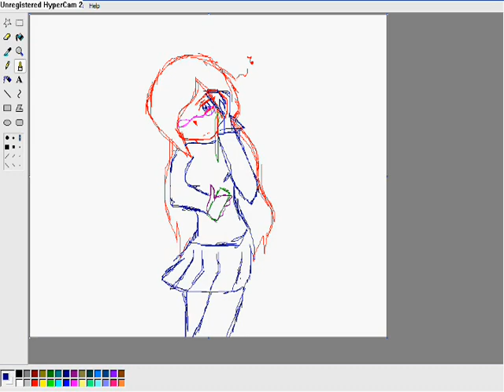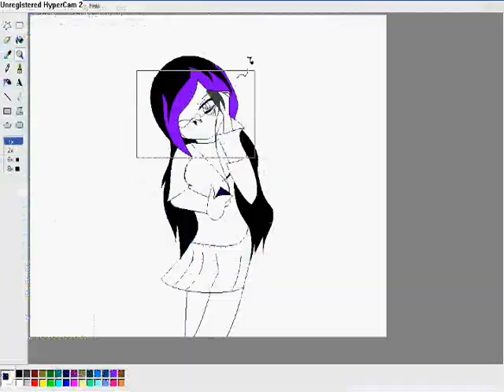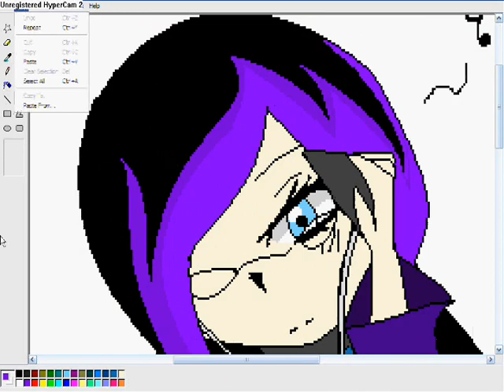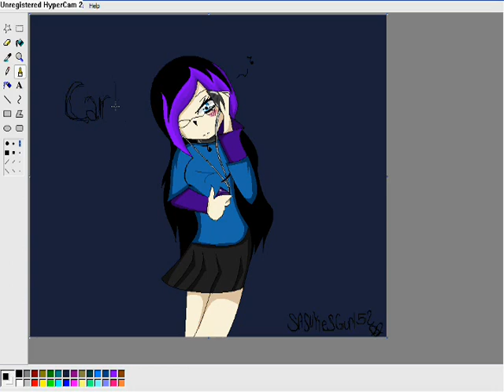~Ms Paint- Anime girl- Carly~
btw this is just a made up character :D
ENJOOOOY :3